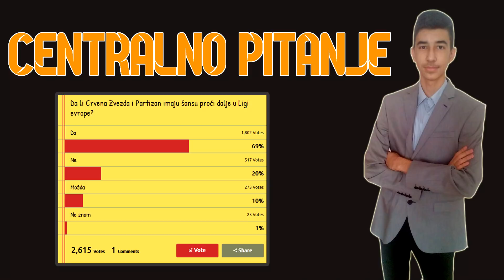REAL MADRID OSVOJIO SVJETSKO KLUPSKO PRVENSTVO! ATLETICO TUŽIO BARCELONU! - PREGLED SEDMICE #41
Kupite jeftine i sigurne FIFA 18 coinse i pointse na i koristite kod "GA" za 6% popusta!